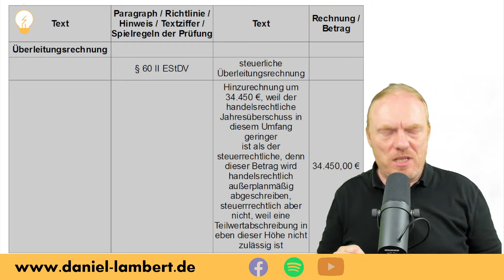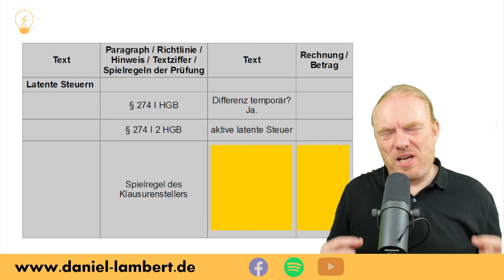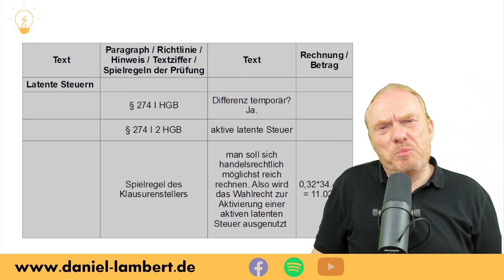Paragraphenketten - latente Steuern, was ist wichtig - Lambertsche Bauernregel, temporäre Differenz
Paragraphenketten bilden das Grundgerüst in der Prüfung - das "Skelett" zur richtigen Beantwortung von Prüfungsaufgaben. Deshalb habe ich hier eine sehr typische Aufgabe zusammengestellt und die gängigen Fragen aus Ansatz, Ausweis und Bewertung nach Handels- und Steuerrecht beantwortet. In einer kleinen Reihe von sechs Videos. 🎬 ;)
1. Video: Ansatz und Ausweis ✅
2. Video: Erstbewertung ✅
3. Video: Folgebewertung für das erste Jahr, insb. planmäßige Abschreibung / Absetzung für Abnutzung ✅
4. Video: Folgebewertung für das zweite Jahr, insb. außerplanmäßige Abschreibung / Teilwertabschreibung ✅
5. Video: steuerliche Überleitungsrechnung ✅
6. Video: mögliche latente Steuern ✅

In diesem Video geht es um die latenten Steuern. Liegt sie vor, ist eine temporäre Differenz gegeben und haben wir eine aktive oder passive latente Steuer? Ganz viele Fragen - Antworten in diesem Video.

Weitere Paragraphenketten in meinen Onlinekursen zur Bilanzierung nach Handels- und Steuerrecht.

In 12 Monaten zum Bilanzbuchhalter.